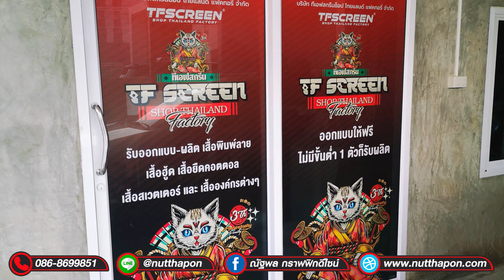EP64 สติ๊กเกอร์ซีทรู 3M IJ1229 TF SCREEN ทีเอฟ สกรีน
ณัฐพล กราฟฟิกดีไซน์
✅รับพิมพ์สติ๊กเกอร์ ราคาส่ง
✅รับพิมพ์ DTF ราคาส่ง
✅รับพิมพ์ นามบัตร/ใบปลิว/แผ่นพับ ราคาส่ง
☎️ โทร.045-950448
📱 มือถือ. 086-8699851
⏰เปิดบริการ 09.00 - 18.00 น.